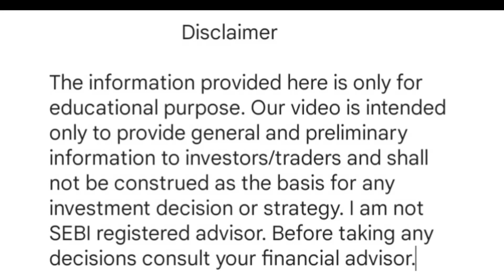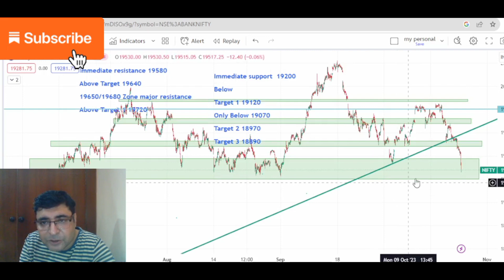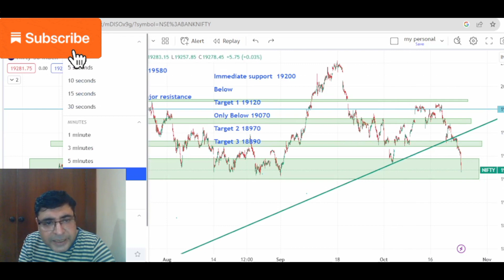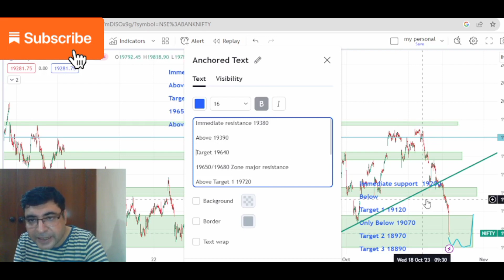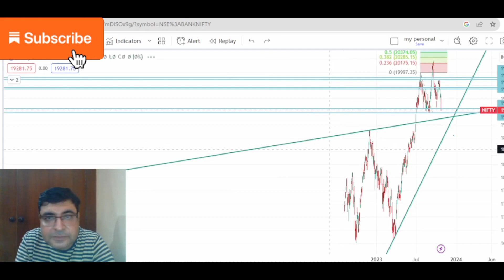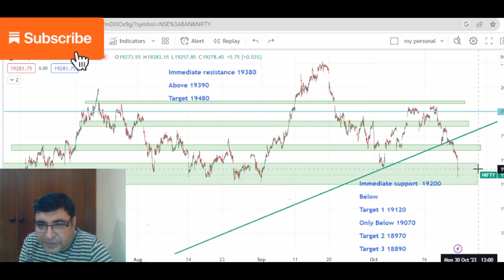Nifty Prediction For Tomorrow। Confidential Levels You Need To Know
Hi Friends stock trading is art and needs patience.

Vidoes on this channel will help you excel in this most difficult business of stock market trading

Your question

nifty prediction
25 oct nifty prediction
nifty prediction for tomorrow 25 oct 2023
nity prediction channel
nifty live
bank nifty
nifty
nifty today
nifty tomorrow
nifty 50
nifty
nifty analysis
stocks analysis
stock analysis
market tomorrow
tomorrow market
nifty chart
stock prediction
nitin bhatia
ghanshyam tech